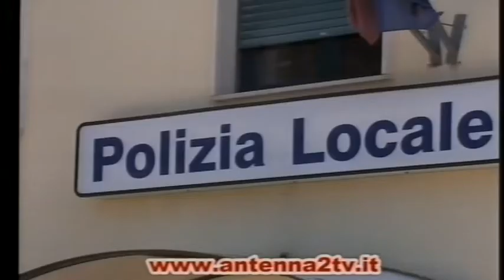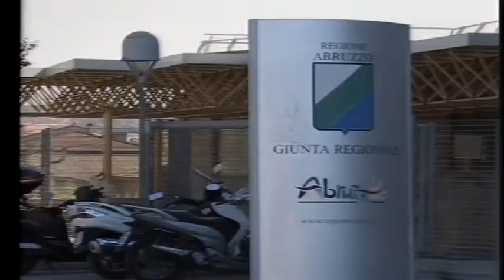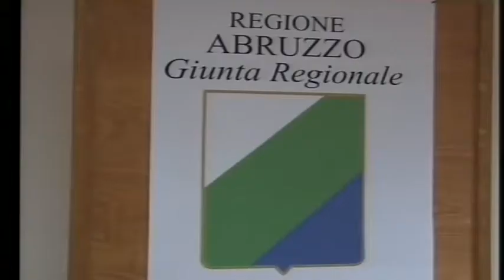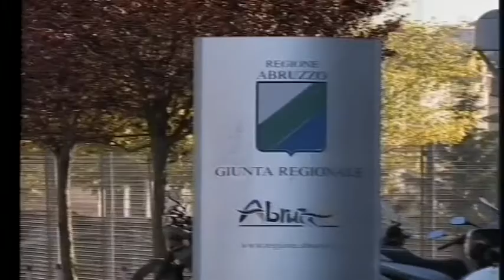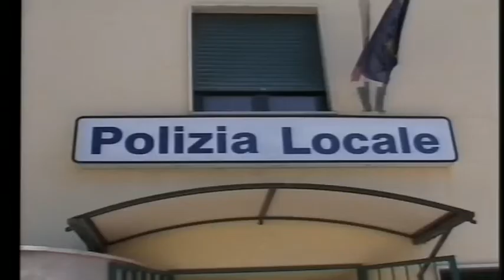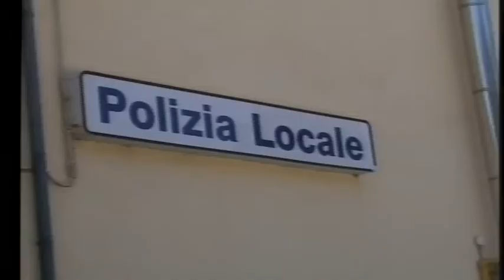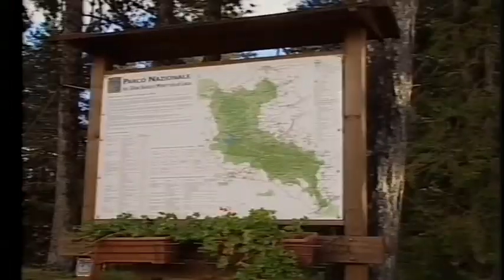A2 Notizie 01/12/2020